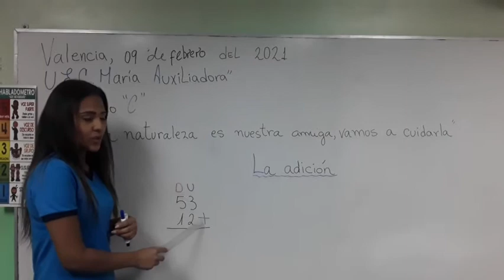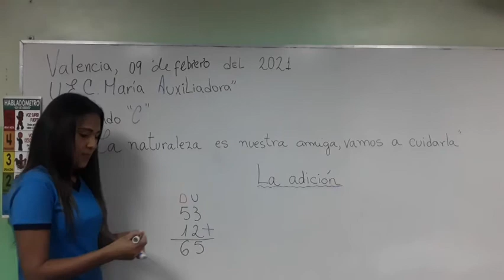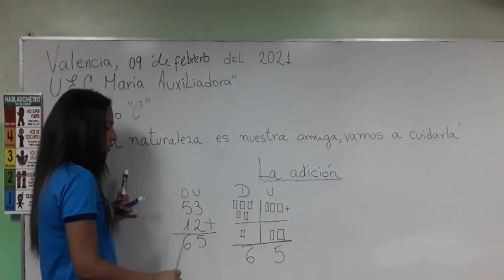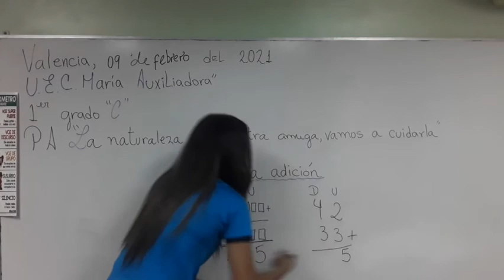adición de dos cifras 1er Grado C